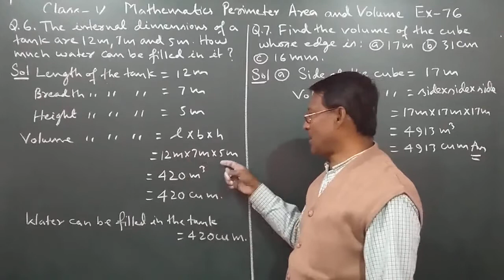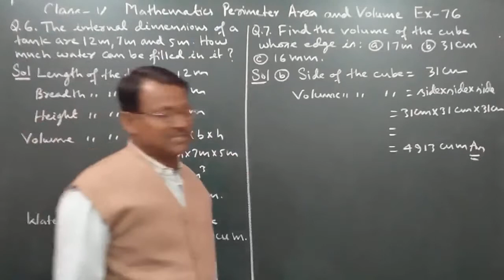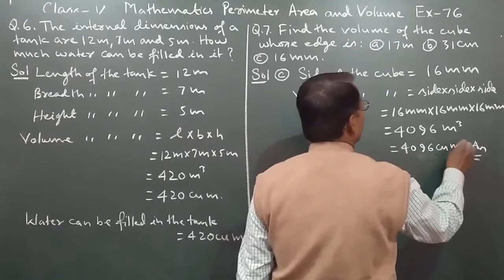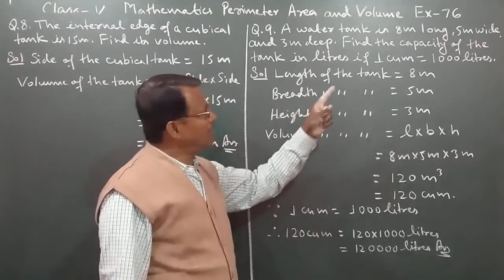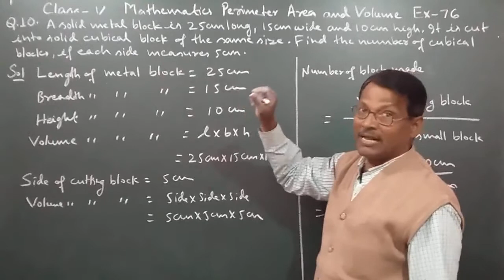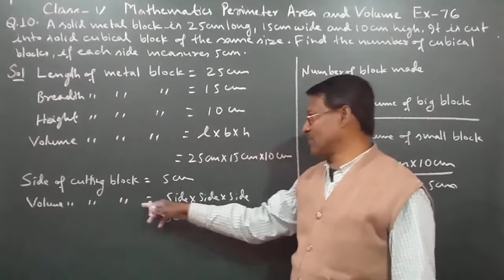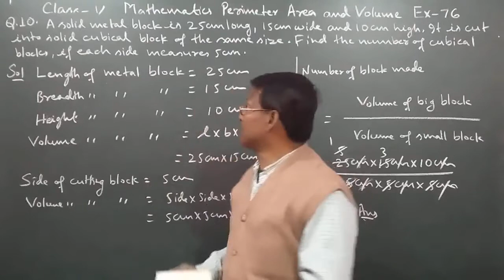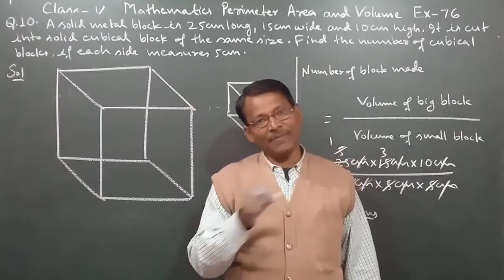Class 5 Learning Mathematics Perimeter Area and Volume Ex 76 Part 2 By Manoj Prasad Karn.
This video gives an idea to solve the problems of Perimeter Area and Volume.